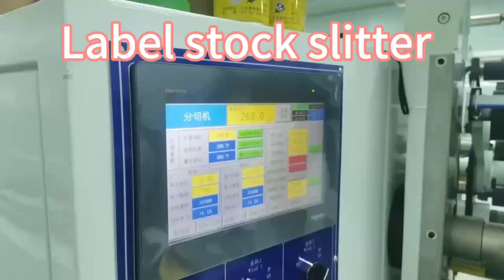Бобинорезательный станок порезка рулонных самоклеящихся материалов Резка рулонных материалов